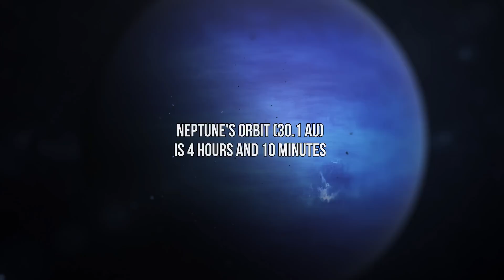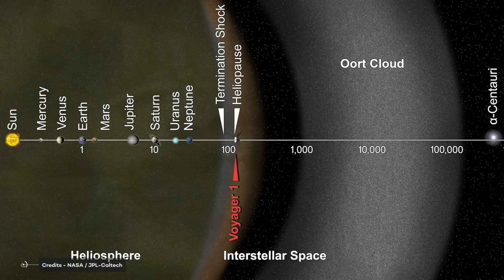How Big Is Our Solar System And Will We Ever Be Able To Cross It?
Space is big, really really big! Planets are big, Stars are massive and the distance between them is almost impossible for the human mind to imagine. Have you ever wondered how big our Solar system is? This question might seem very simple to answer and the answer is just one google search away. But have you ever tried to imagine the scale of our solar system? How big can our solar system be? Will humanity ever be able to go outside the solar system? In this video we will take you on a journey to explore our solar system and how big it really is and whether or not we will be able to cross it!

Video Chapters:
00:00 Intro
1:38 Our solar system distances
6:55 Proxima Centauri